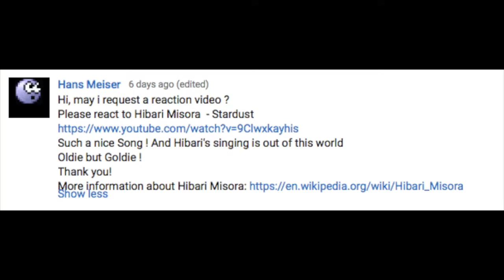5500 Subscriber Reaction Fortnight Day 11: Hibari Misora: Stardust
Hi everyone!

Snow: amybrennzan
Amino's;
Bullet Journals: amzybrennzan
Korean Food: amzybrennzan
Korean Language: amzybrennzan
K-Pop Cover: amzybrennzan
Kpop: amzybrennzan
K-Drama: amzybrennzan